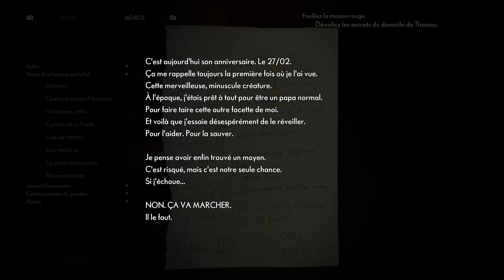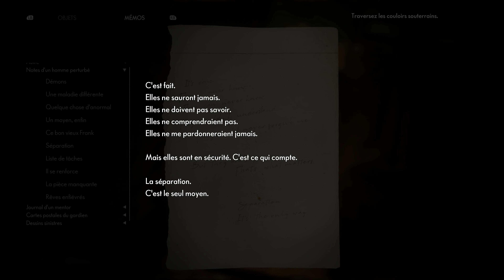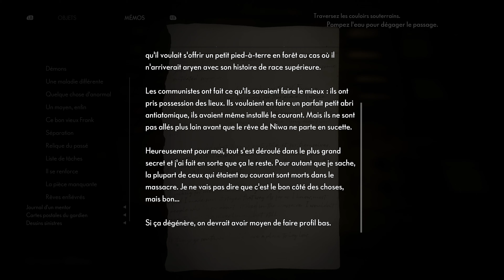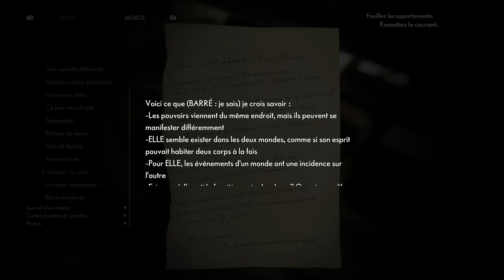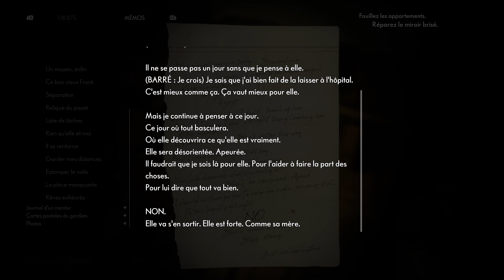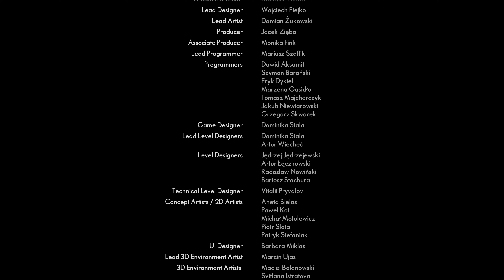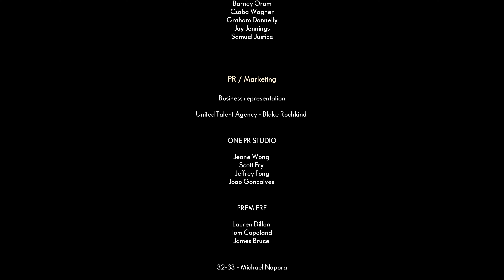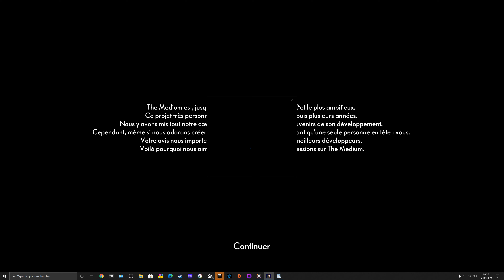THE MEDIUM FIN - LA MAISON ROUGE - LA STATION DE POMPAGE - MIROIR, MON BEAU MIROIR #6 PC 4K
LA MAISON ROUGE
LA STATION DE POMPAGE
MIROIR, MON BEAU MIROIR

Let's play / Walkthrough / Découverte
Fr - Français